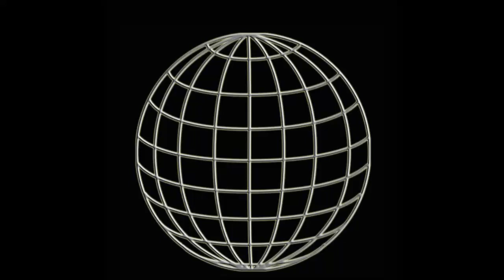WUW TV 221: Martn Pain vs Zanoni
Martn Pain vs Zanoni - 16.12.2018  Arena Vienna